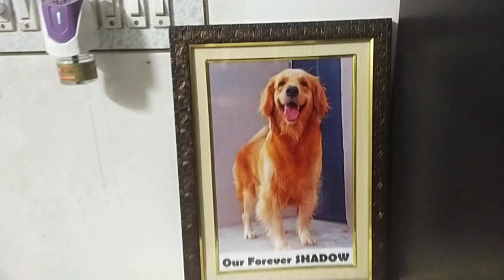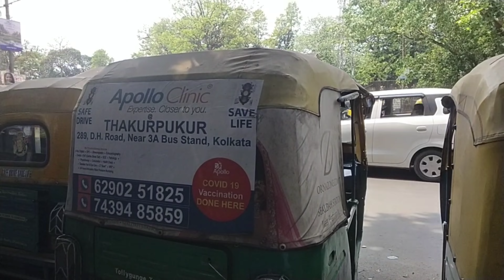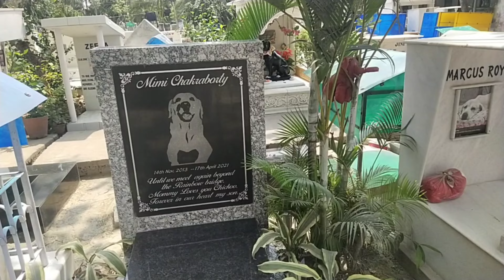finally i visit my shadow..... 😘🌈🌹